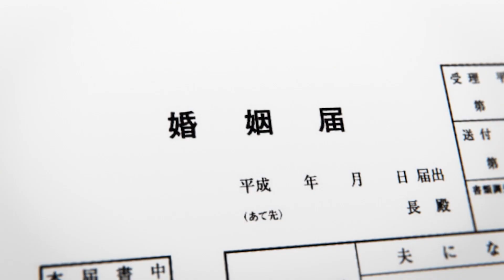「トニカクカワイイ」Blu-ray BOX 2/26発売決定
愛を証明するために、結婚したんだ

「トニカクカワイイ」Blu-ray BOX
2021年2月26日発売

謎の美少女・司に運命の一目惚れをした少年・由崎星空（ナサ）。
ナサの決死の告白に、彼女の返事は「結婚してくれたら、付き合ってあげる」！？
ナサと司の愛に満ち溢れた、カワイイ＆尊い新婚生活が始まる！！